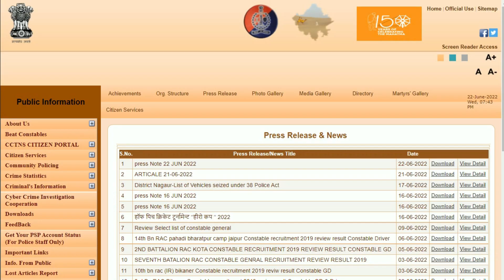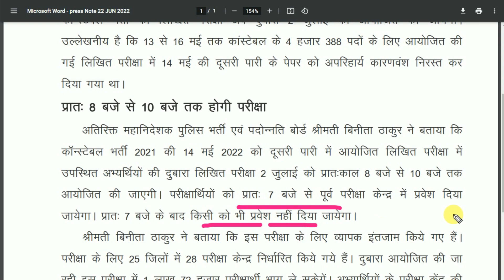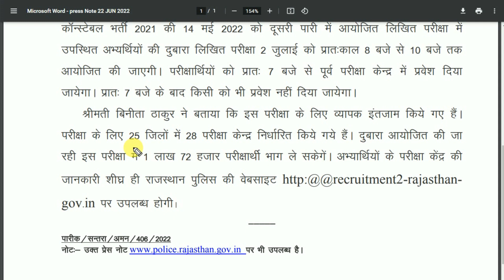Big Breaking - राजस्थान पुलिस कांस्टेबल भर्ती 🔥 Official Notice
जून सेल महोत्सव
मंजिलें क्या है, रास्ता क्या है?
हौसला हो तो फासला क्या है।

अब टीम धुरीना और GK सुभाष चारण सर मिलकर लाये है राजस्थान की सभी महत्वपूर्ण भर्तियों के ऑनलाइन कोर्सेज पर 90% तक भारी Discount
जैसे- 1st Grade & 2nd Grade
REET Pre & PTI, Vanpal Vanrakshak & Many More.

जहां आपको मिलने वाला है-
☆ Live & Recorded Course
☆ Pdf Notes
☆ Download/Watch Later Option
☆ Video Low/High Quality

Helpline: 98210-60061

paper Leak: Rajasthan Police Constable भर्ती परीक्षा निरस्त

rajasthan police constable new vacancy 2021 age limit
 rajasthan police constable ki new vacancy 2021